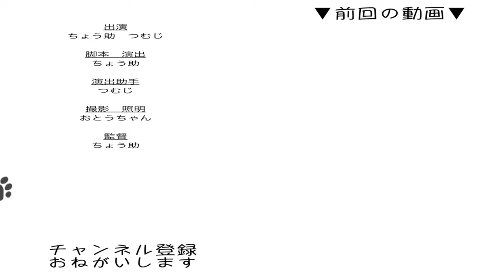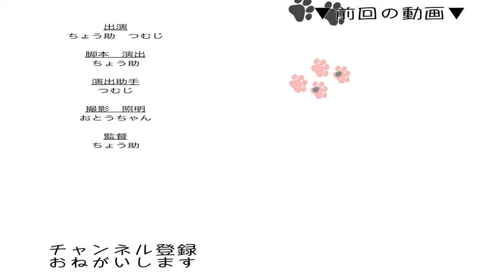【保護猫】子猫の 遊んでもらう前と後